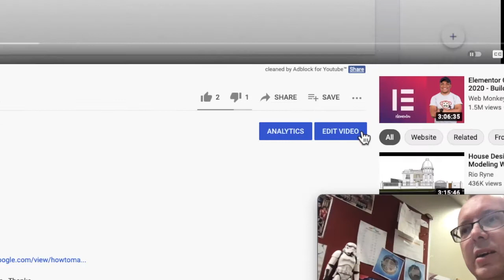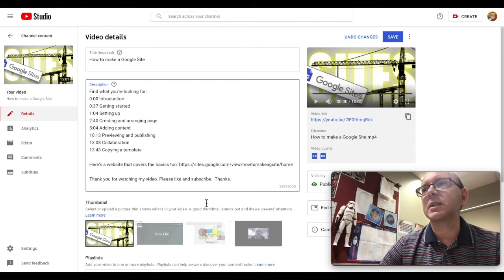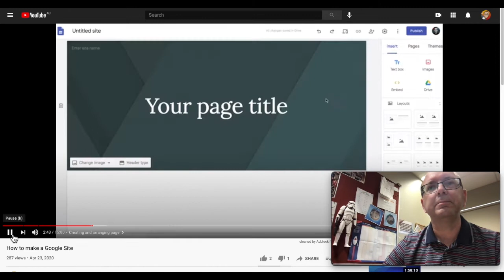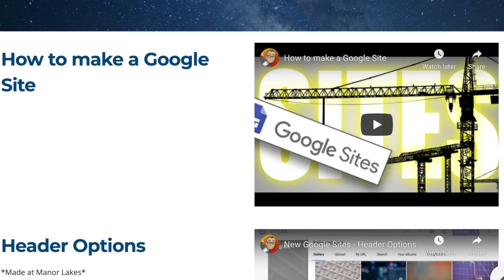Add chapters to your YouTube videos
0:00 Opening
0:14 Start of content
0:50 How to do it
1:22 Important stipulation
2:55 What about embedded videos?
3:22 Outro